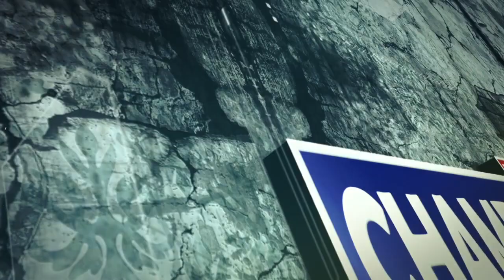बोर्ड परीक्षाओं के लिए शिक्षा विभाग चम्बा ने कसी कमर, तीसरी आंख के पहरे में होगी परीक्षांए